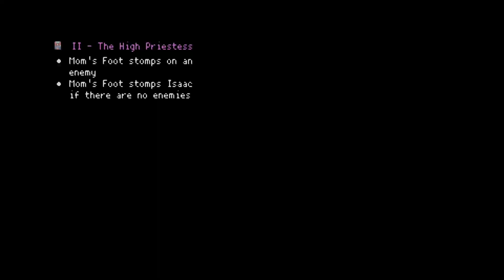Victory Lap Is Ridiculous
My new server is twitch sub exclusive but you can add me on there and we can talk and suck : Rabunny #8008

It is a vod channel and will likely become my YT streaming place if things go bad

I stream on twitch a lot so go follow it! You don't have to sub

And I have a tiktok which I don't care if you support of not but here it is if you want it

And I hope all of you cuties have a great day!